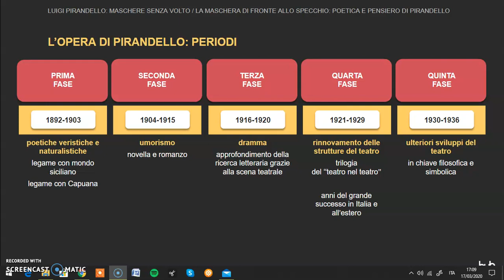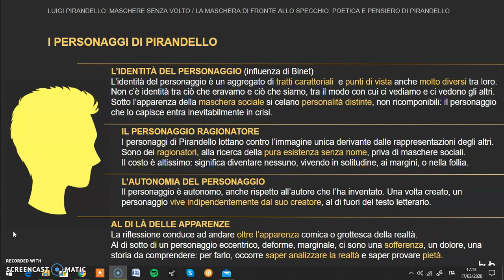Ancora su Pirandello